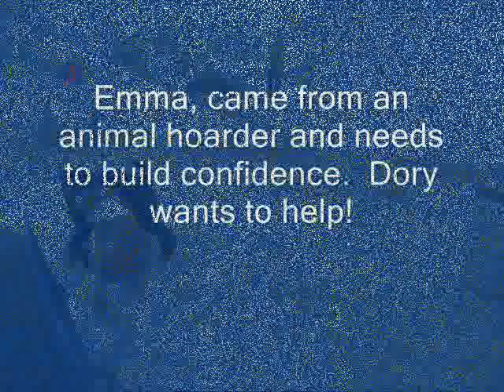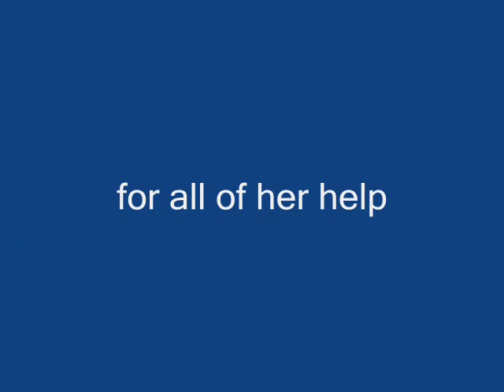Dory the Wonder Dog Final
Dory is a Kerry Blue owned by Scott Wasserman, director of education at Labest Academy of Animal Arts.  Scott is also known as Mr Terrier as he has expertise with terriers and is also an internationally reknowned groomer.  Teddy Girl and Emma are fostered dogs with National Brittany Rescue.  Teddy Girl is an older girl but very energetic and well adjusted.  Emma came from an animal hoarder.  We have given her more than a year to just check things out on her own but we are now taking her to as many places as possible and doing whatever we can so she can conquer her fears.  With the help of Deborah Walker, owner of Labest Academy of Animal Arts and trainer, groomer, behavior specialist and more...Emma has being making progress.  In this video it is Dory that is helping Teddy Girl learn tunnel and Emma to build confidence.  Prior to taking Emma to school with me at LaBest she would be outside or in her crate.  Now she has her favorite place on the couch, comes up to us for treats, and even jumped on the bed to wake up her foster home.  She will have a life with more happy times and less fear with continued efforts of her foster home and help from LaBest with Dory and Deb Walker.